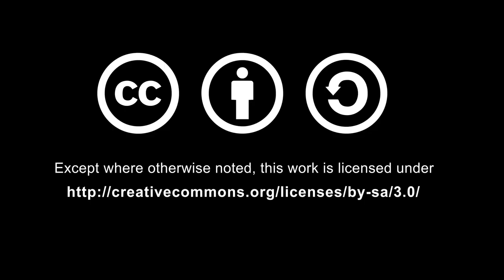CNE01_06_Responsabilidades y obligaciones del Servidor Público - Dr. Pazmiño